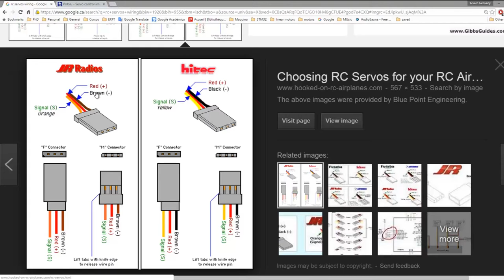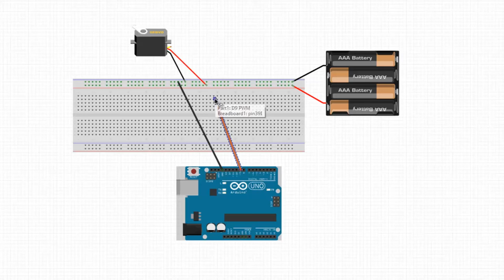Moteurs électriques - Servomoteurs - Branchements d'un servomoteur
Tutoriels sur les servomoteurs de modélisme.

Vidéo réalisée par Alvaro Ramirez et Sebastian Hernandez. Supervisés par les Professeurs Sofiane Achiche et Ahmed Daoud.